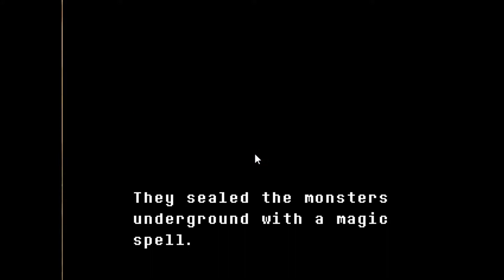[OLD] HOW TO GET ADOPTED BY GOAT MOM! Undertale Neutral Run #1 | AnimeGamer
There are some easter eggs involving resetting during the run, like Flowey telling you that it is impolite to let someone you know give an introduction (because you already listened to it) and Toriel knowing which you prefer. I let my brother, KotionPrizmo, play, which is why my name is Kotion. MOOD AFTER THIS EPISODE: Wanting to make my own butterscotch-cinnamon pie.